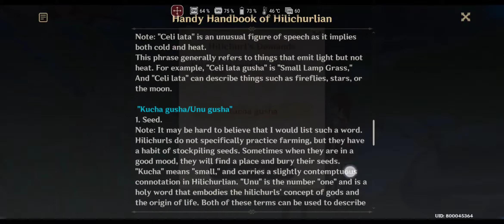[Genshin Impact] Mimi Tomo - Mosi aba nunu walktrough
Walkthrough for Mosi aba nunu.